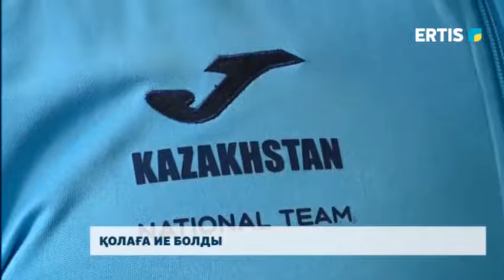Қолаға ие болды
Ұлан-Батырда өткен Азия Чемпионатында еркін күрестен Қазақстан 9 медальға ие болды. Қола медальды жерлесіміз Мамед Ибрагимов алды.